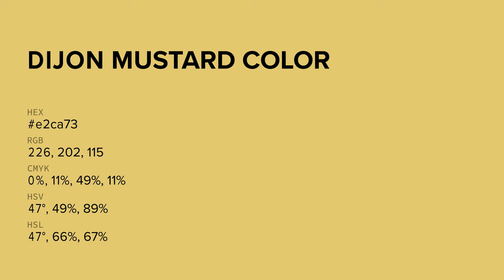Dijon Mustard color e2ca73 hex color - Green color - Cool color e2ca73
What color is Dijon Mustard ? e2ca73 hex color - Green color - Cool color e2ca73

Hex e2ca73 Color Code is also known as Dijon Mustard color.

Hex e2ca73 Color code in RGB color code model is created after adding 88.63% red color, 79.22% green color and 45.10% blue color.
Hex e2ca73 Color code in CMYK color (process color) code model is generated after subtraction of 0% cyan, 10% magenta, 49% yellow and 11% black.